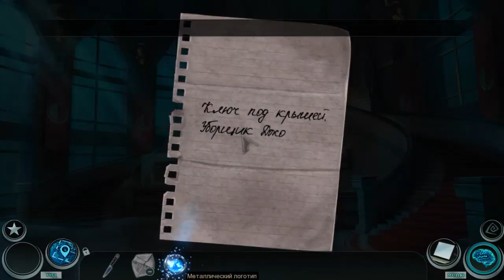Лабиринт 2. Сломанная башня прохождение #1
Лабиринт 2. Сломанная башня (Maze 2: The Broken Tower) - Работа по сносу очередного здания не предполагала никаких сложностей. Но войдя со своим шефом в полуразрушенное здание, вы сразу почувствовали неладное. Ваши худшие опасения получают подтверждение, когда вы оба становитесь пешками в игре, где вы либо примете участие в ней либо умрете. Останетесь ли вы в этом безумии или окажете сопротивление, чтобы получить свободу?

Помощь каналу:
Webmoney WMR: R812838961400